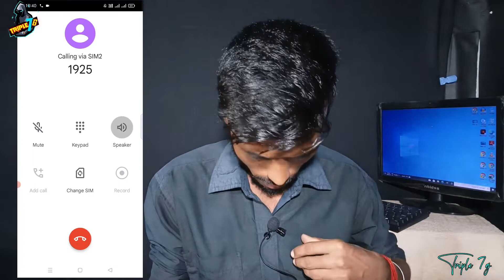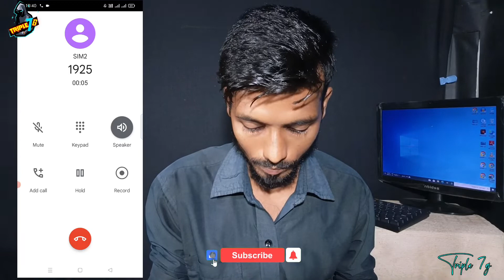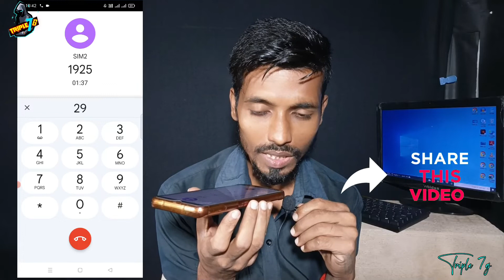Airtel कस्टमर केयर को direct Call करो I airtel customer care se baat kaise karen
Airtel Customer Care से कैसे बात करें ? Airtel Customer Care Se kaise baat kare

Your Search 🌹🌹🌹
एयरटेल कस्टमर केयर से कैसे बात करें
How to connect airtel customer care number directly
Airtel customer care se jaldi kaise baat karen
Airtel customer care se baat karne ke liye number
how to call airtel customer care number 2022
Airtel customer care number 2023
Airtel se kaise baat karen
Triple7g
मैं एयरटेल कस्टमर केयर से कैसे बात कर सकता हूं?
एयरटेल कंपनी से बात करने के लिए कौन सा नंबर दबाएं?
एयरटेल कंपनी से बात करने के लिए कौन सा?
airtel customer care number bihar
airtel customer care number all india
airtel
how to call airtel customer care
airtel customer care number direct call
airtel customer care se baat kaise karen
vi customer care number
allhumdulilah
airtel customer care number kaise baat kare
how to call airtel customer care number
airtel customer
vodafone customer care number
technical salim
customer care
airtel customer care ka number
एयरटेल कस्टमर से बात कैसे होगा
tek abhishek spy
how to call airtel customer care direct call
एयरटेल कस्टमर केअर से बात कैसे करें
airtel customer care number call
techmasala
hindi
airtel customer care direct call
एयरटेल कस्टमर केअर नंबर
how to call jio customer care
airtel customer care से कैसे बात करें ?
airtel customer ka number
airtel helpline number 2022
airtel customer care se kaise baat kare
how to call airtel helpline number
how to call jio customer care directly
jio customer care se kaise baat kare
how to contact jio customer care
jio customer care ka number
airtel payment bank mpin change
airtel customer se bat kaise kare
airtel customer care no
customer care no
shorts
airtel company se bat kaise kare
airtel care kaise bat kare
एयरटेल कस्टमर केयर से बात कैसे करे
airtel customer care se talking
airtel customer care se bat kare
airtel customer care se bat kaise kare
aritel customer care ka number kya hai
customer care se baat kare jio ke
airtel customer care se kaise baat karen 2022
airtel customer care se baat kaise karen 2022
airtel customer care ke pass call kaise karen
airtel care me baat kaise kare
airtel complain number
airtel network problam
airtel company number
airtel customer se baat kaise karen
airtel customer number
airtel company se baat kaise kare

Hum jite v video upload kar rahe hai aapne youtube channel par sare video ka uddesh mahatva kewal aaplogo ko update karne ke lijiye banaya gaya hai
Mera video banake ka muksad aaplog ka jagrukta falana help karna hai or kuch nahi
video me kisi se koi len den nahi hai
Aapko kehi galat lagta hai to maafi magta hoon and kehi galti ho jati hai to usse entertainment ke roop mein le sakte hain dhanyvad aapki sevah Hamara Lakshya